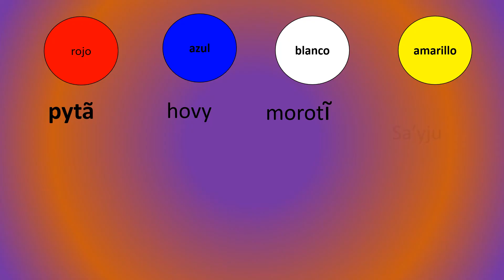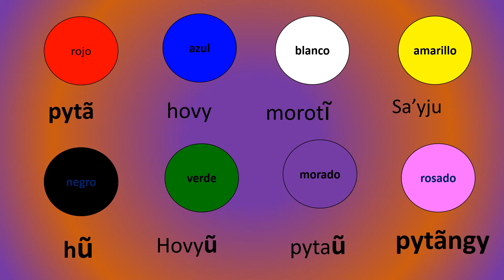Colores en guarani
Aprende colores en Guaraní de forma sencilla.